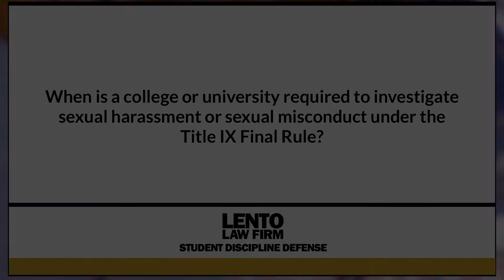When is College/University Required to Investigate Sexual Harassment/Misconduct Title IX Final Rule?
Expert attorney answers questions about academic misconduct, Title IX, and other student disciplinary issues. In this video we asked, 'When is College/University Required to Investigate Sexual Harassment/Misconduct Title IX Final Rule?.
Ask The Attorney (0:01) Expert Answer (0:05)